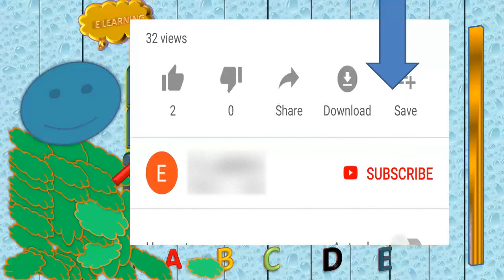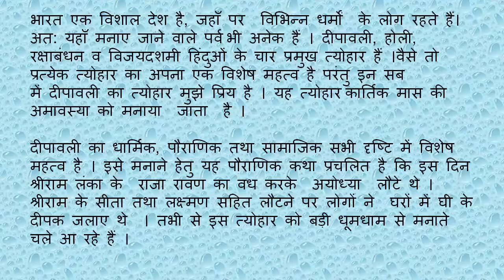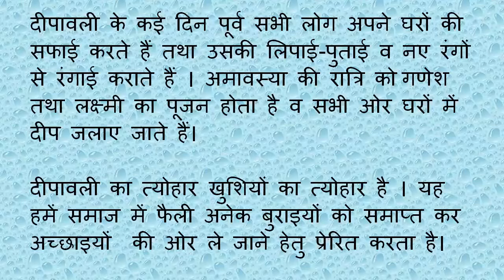MERA PRIYA TYOHAR DIWALI मेरा प्रिय त्यौहार दिवाली NIBANDH MERA PRIYA TYOHAR NIBANDH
HINDI GRAMMAR ESSAY
diwali essay in hindi
Hindi essay on diwali